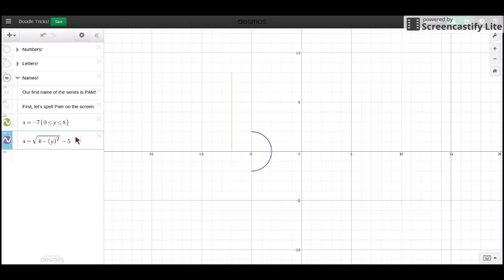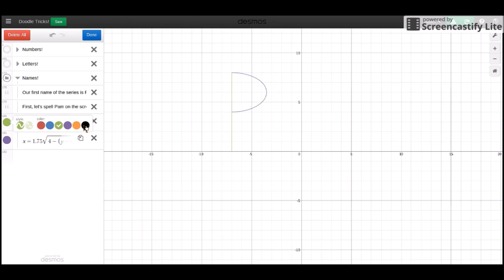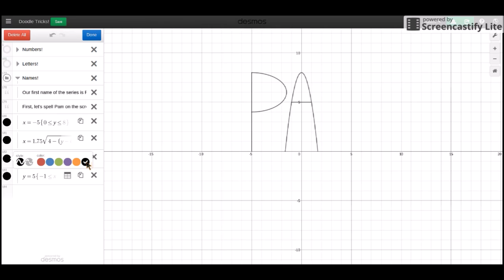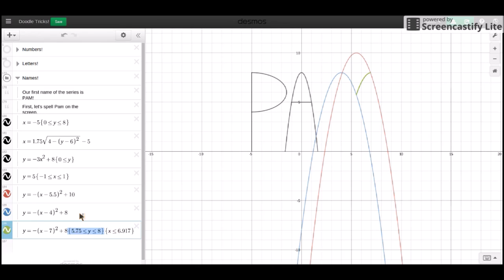[Name Toons] PAM (Part 1)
Today, we start the name toons series with PAM. We only write the name Pam on the screen today. We graph on Desmos, the free online graphing calculator.

Create your graphs on Desmos, the free online graphing calculator!